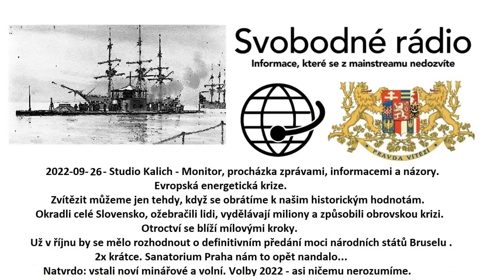2022 09 26 Studio Kalich Monitor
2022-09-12 - Studio Kalich - Monitor, procházka zprávami, informacemi a názory. Evropská energetická krize. Zvítězit můžeme jen tehdy, když se obrátíme k našim historickým hodnotám. Okradli celé Slovensko, ožebračili lidi, vydělávají miliony a způsobili obrovskou krizi. Otroctví se blíží mílovými kroky. Už v říjnu by se mělo rozhodnout o definitivním předání moci národních států Bruselu Bruselu. 2x krátce. Sanatorium Praha nám to opět nandalo# Natvrdo: vstali noví minářové a volní. Volby 2022 - asi ničemu nerozumíme.